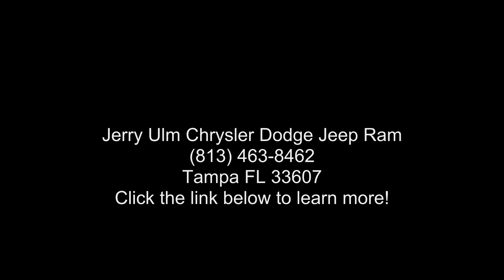2017 Chevrolet Suburban Premier - Jerry Ulm Chrysler Dodg...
Used 2017 Chevrolet Suburban Premier, black exterior, jet black interior, 8, 5.3l, 6-speed automatic electronic with overdrive, rwd, 78,350 miles, Stock H646033B, VIN: 1GNSCJKC7HR314305,